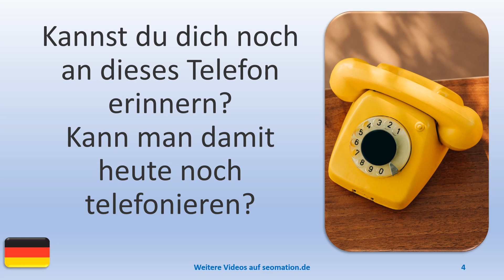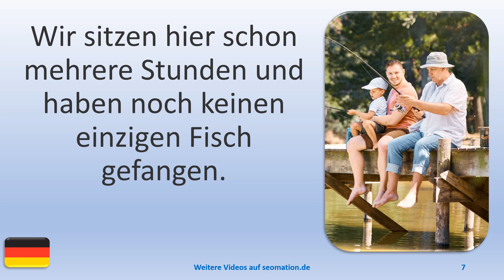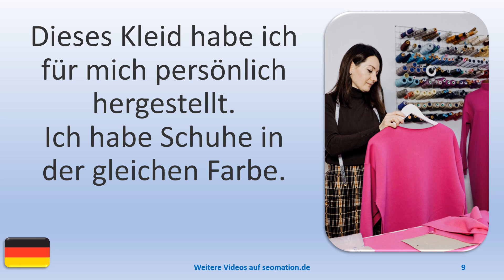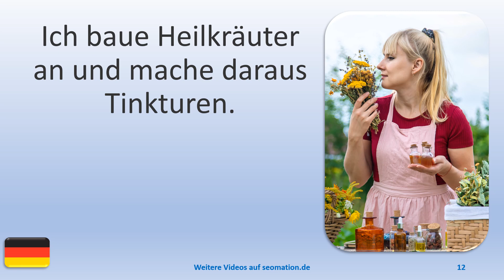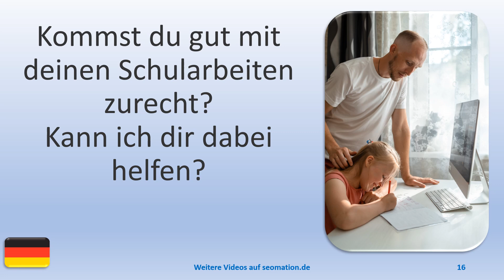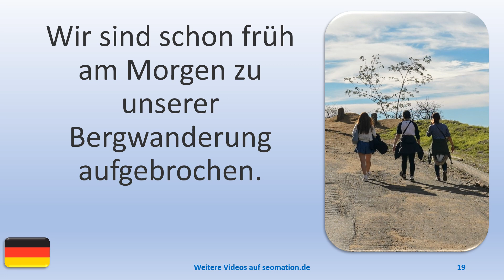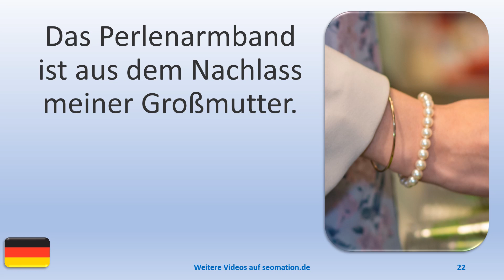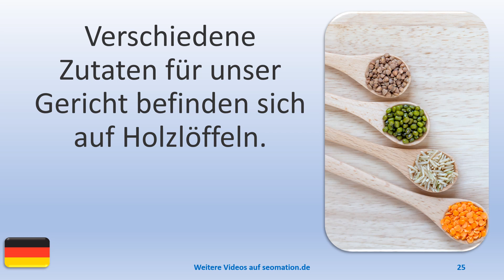▶️1616▶️ Ich lerne Deutsch mit Texten und Bildern in unterschiedlichen Situationen.